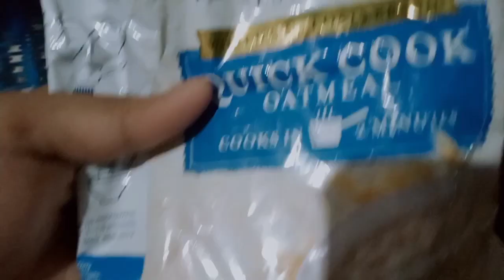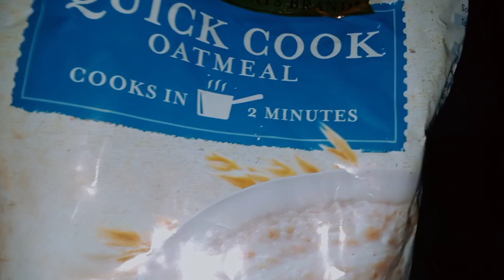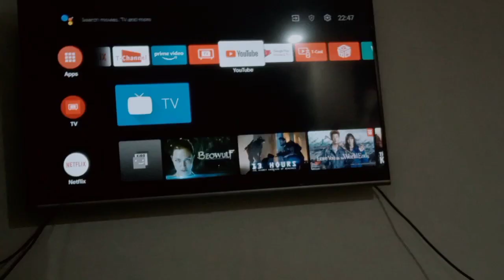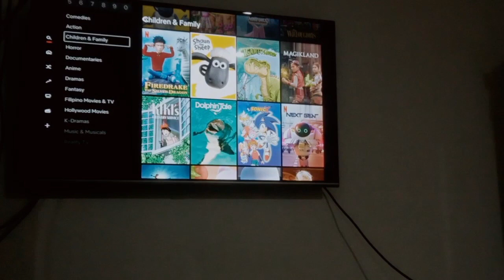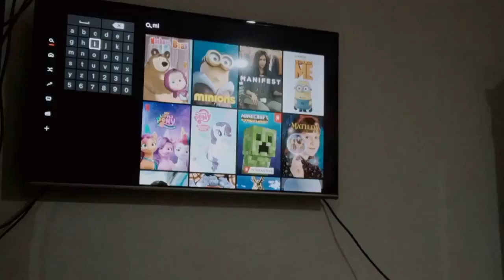Evening Routine + Kulitan With My Friends ft. Team Wakwak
ft. Team Wakwak